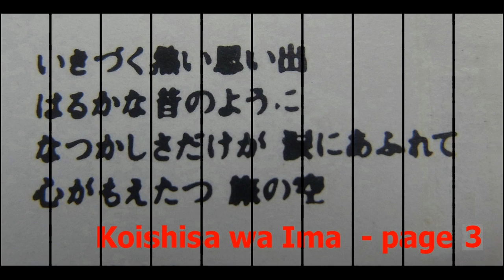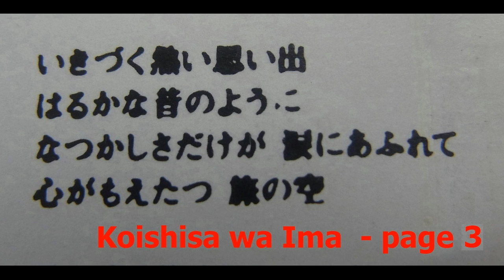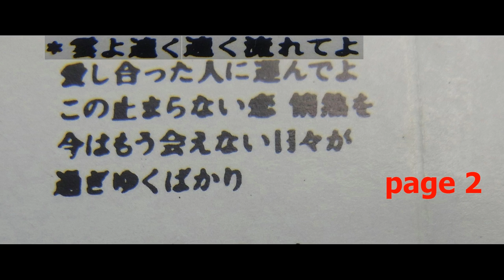Mayumi Itsuwa - Koishisa wa Ima 五輪 真弓 - 恋しさは今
Mayumi Itsuwa - Koishisa wa Ima
五輪 真弓 - 恋しさは今
Mayumi Itsuwa New Best Selection
タイトル:恋しさは今
歌手:五輪真弓
作詞:五輪真弓
作曲:五輪真弓
編曲:水谷公生

あなたの夢を見た朝
窓辺に鳥がさえずり
ひとりの冷たさ　なぐさめていたわ
心がとびたつ　旅の空
雲よ速く速く流れてよ
愛し合った人に運んでよ
この止まらない恋　情熱を
今はもう会えない日々が
過ぎゆくばかり

いきづく熱い思い出
はるかな昔のように
なつかしさだけが　涙にあふれて
心がもえたつ　旅の空
　　風よ強く強くさわいでよ
　　愛し合った人に伝えてよ
　　遠くはなれていても　恋しさは
　　今もまだ生きていると
　　ただそれだけを

過ぎゆくばかり
Lyrics contributed by 笛吹童子.